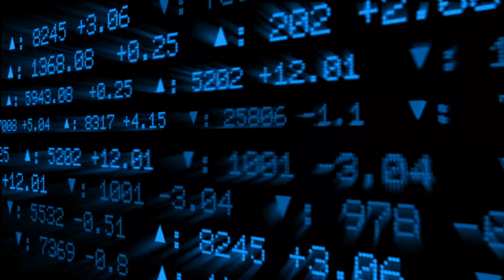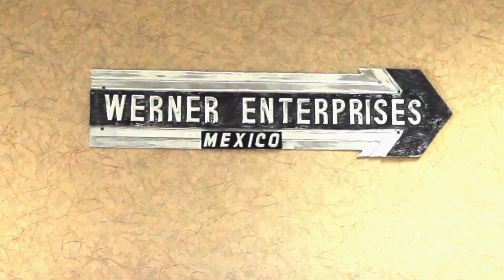Werner Enterprises Celebrates 20 Years in Mexico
Werner is proud to celebrate its 20-year anniversary of its Mexico-based operations in 2019. Werner is the largest U.S. truckload carrier providing ground transportation service to and from Mexico.